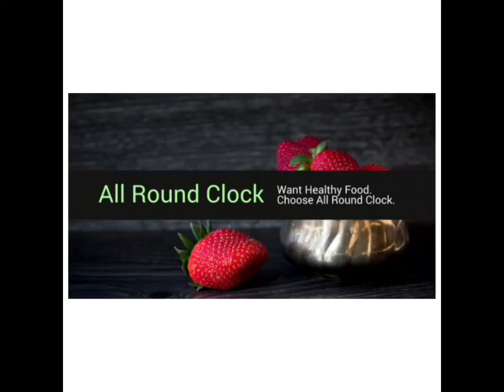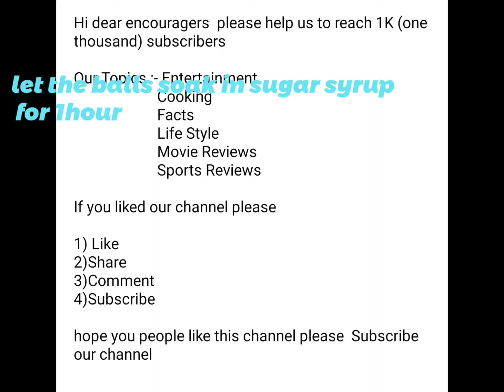without cracks and simple tricks and tips delicious sweet recipe sweet recipe#mtrgulabjamun